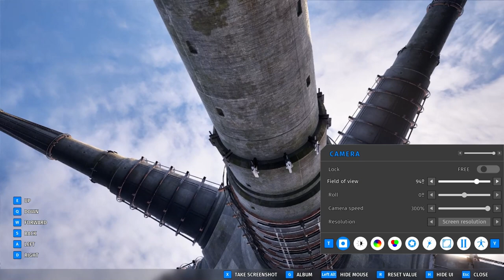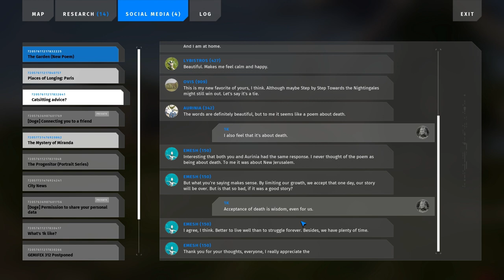Let's Break Talos Principle 2 - Part 4 - Laser-Powered Shenanigans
In this one, we explore the most illegal things you can do with lasers that don't involve aircraft.

Part 4 of a new series where I play The Talos Principle 2 as wrongly as I can. Join me on my journey as I smuggle items out of puzzles, smuggle items INTO puzzles, smuggle myself out of puzzles, go where I'm not allowed, find easter eggs, and generally do everything in my power to avoid having to look smart.

0:00 - Start
0:20 - Puzzle #1
3:21 - Puzzle #2
3:56 - Puzzle #7
4:23 - Lost puzzle (E)
6:14 - Puzzle #5
6:31 - Puzzle #8
7:26 - Switching laser colors
7:45 - Puzzle #3
8:22 - Puzzle #4
11:24 - Puzzle #6
12:44 - Lost puzzle (W)
13:27 - Sparks
15:40 - Easter eggs
19:16 - Social media
19:59 - Tower
20:36 - Outro